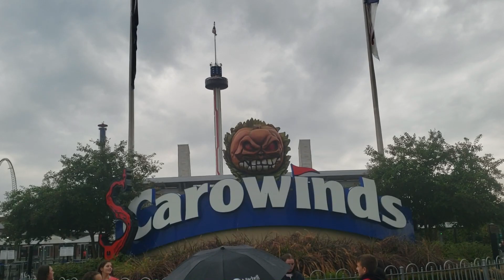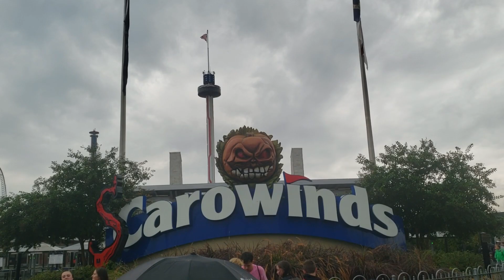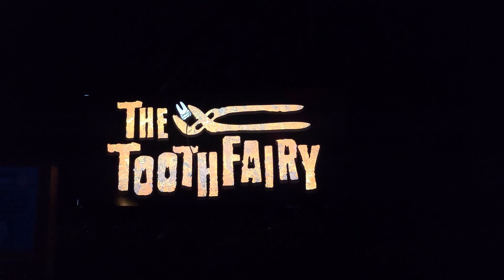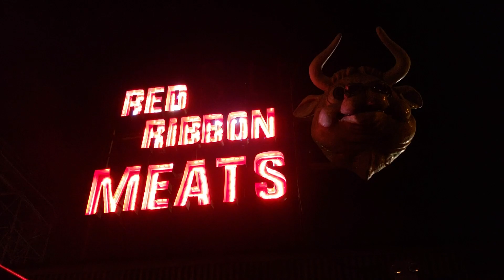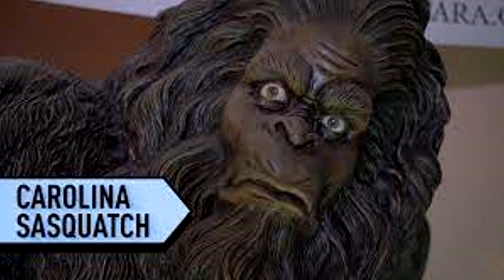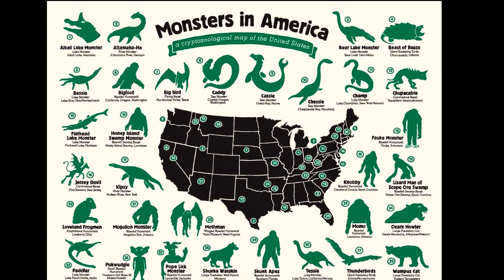SCAROWINDS 2021 - OVERVIEW CAROWINDS HALLOWEEN EVENT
It's Scarowinds season in 2021 and in this video I'm going over how Scarowinds is this year.